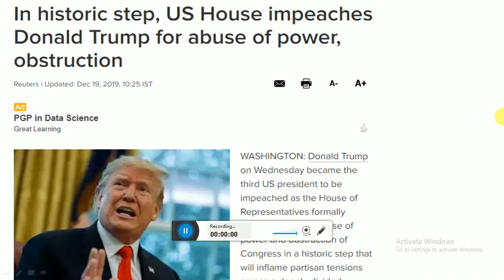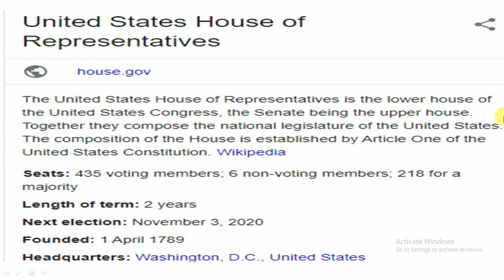trumph || Donald Trumph Impeached || ରାଷ୍ଟ୍ରପତି ପଦରୁ ବିଦା ହେଲେ ଡୋନାଲଡ଼ ଟ୍ରମ୍ପ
trumph
Donald Trumph Impeached ||
odia vidyalaya
odia bidyalaya